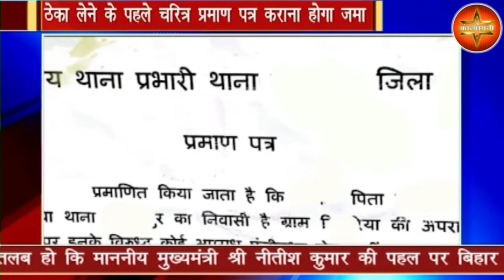बिहार के मुख्यमंत्री नीतीश कुमार ने सुभाष चंद्र की जयंती पर किया नमन